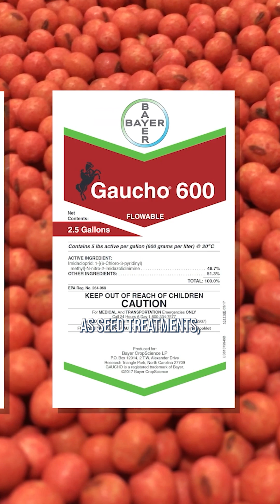Don't use these insecticides post-emerge 🚫